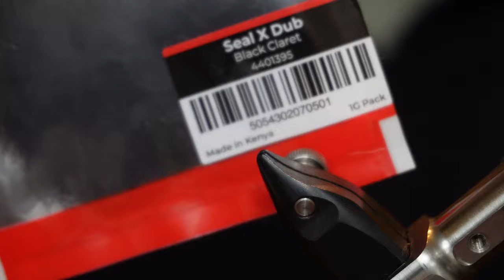Montaje atractora para pescar Reos - atado de moscas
Montaje de una mosca seca atractora de autoría del Youtuber FlyPesca, derivada de una mosca que usaba un amigo de él. No sé si tiene nombre, pero podríamos llamarla la hormiga del reo. Se pesca a seca como cualquier mosca seca en deriva libre.

Materiales:
Anzuelo: Fulling Mill 5050, Arcay 300BL, Tiemco 103BL en número 12 a 18
Hilo: UTC 70 negro o similar
Cuerpo: Dubbing de foca sintético
Alas: Plumas de CDC en café o similar